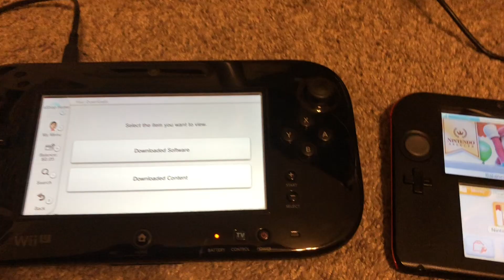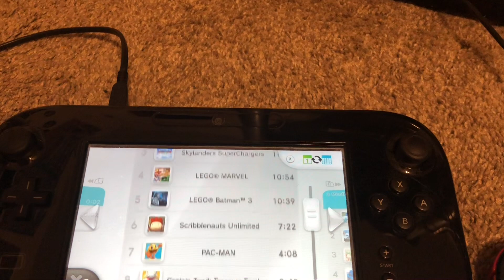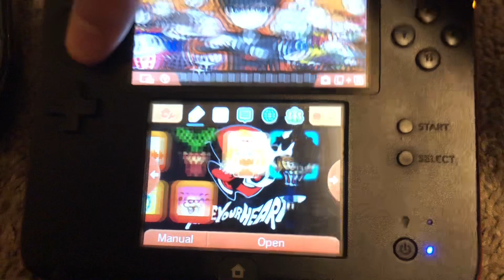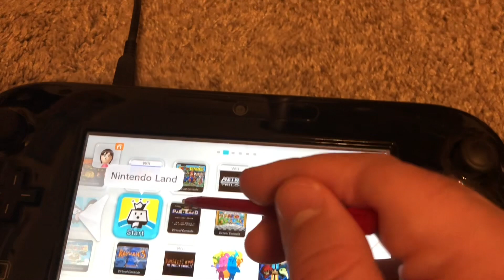The end of the Nintendo 3DS and Wii U Eshops